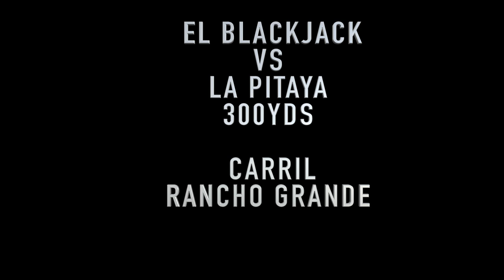EL BLACKJACK VS LA PITAYA EN 300YDS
EL BLACKJACK VS LA PITAYA EN 300YDS EN CARRIL RANCHO GRANDE